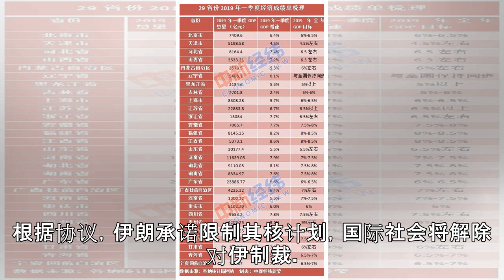伊朗减少履行伊核协议部分承诺 总统：并非退出协议